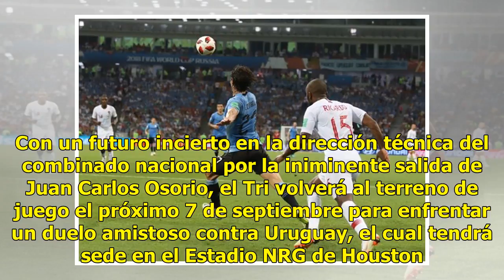México reanudará actividad en septiembre enfrentando a Uruguay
La Selección Mexicana quedó fuera de la Copa del Mundo tras caer por 2-0 ante Brasil en Octavos de Final y regresará a la actividad hasta septiembre. Con un futuro incierto en la dirección técnica del combinado nacional por la iniminente salida de Juan Carlos Osorio, el Tri volverá al terreno de jue...